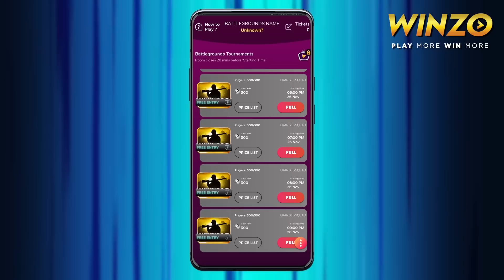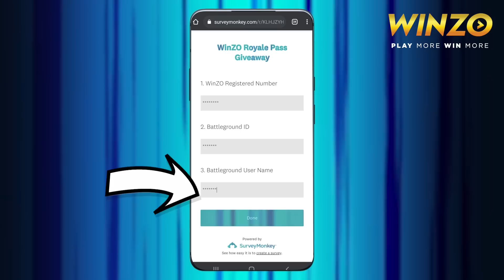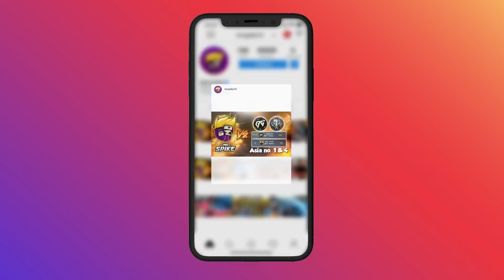😱New Record In Conqueror Lobby by GODL ft @LoLzZzGaming | 55 Kills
Join BGMI Free Tournaments in WinZO -

Few Achievements :-
Server - INDIA (BGMI)
🥇C1S3 RANK 1 - Conqueror
🏅C1S2 Top 50 Conqueror
🥇C1S1 RANK 1 - Conqueror
Server - ASIA (PUBG)
🏅SEASON 16,17,18 - Conqueror
🏅SEASON 15 - TOP 20 SQUAD RANKING
🏅SEASON 13,14 - TOP 10 SQUAD RANKING